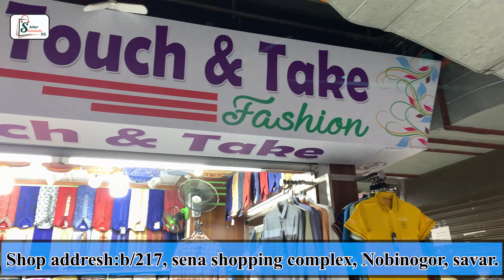ইদে নতুন কালেকশনের ব্রান্ডের শার্ট কিনুন|Man new shirt price in BD 2022| Eid market 2022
ইদে নতুন এক্সপোর্ট কোয়ালিটির ব্রান্ডের শার্ট কিনুন | Man shirt price in BD 2022| ছেলেদের নতুন জামার দাম ২০২২। Eid market 2022 Shokher kenankata bd|

আপনার দোকানের ফ্রী প্রোমশন ভিডিও বানাতে আমাদের সাথে যোগাযোগ করুন ঃ ০১৮১৭৭৬৪৭৩৩( আদনান)

আমাদের অন্যান্য ভিডিওসমুহ

Note :- সম্মানিত দর্শক আসসালামুয়ালাইকুম। শখের কেনাকাটা ঐই চ্যানেলটি শুধুমাত্র পণ্য বা সেবা প্রচার প্রচারনার কাজে নিয়োজিত। যেকোনো পণ্য বা সেবা ক্রয়ের বা আর্থিক লেনদেন এর ক্ষেত্রে অবশ্যই যথাসম্ভব সতর্কতা অবলম্বন করবেন। ত্রুয়ের ক্ষেত্রে পণ্যের মান অবশ্যই ভালভাবে যাচাই-বাছাই করে নিবেন অথবা চেষ্টা করবেন সবসময় দোকানে গিয়ে কেনার জন্য।↪️↪️পণ্য বা সেবার মান, ক্রয় বিক্রয় অথবা আর্থিক লেনদেনের জটিলতার ক্ষেত্রে শখের কেনাকাটা কতৃপক্ষ কোনভাবেই দায়ী নয়↩️↩️। আপনার কেনাকাটার যাত্রার শুভকামনা রইল। ধন্যবাদ।